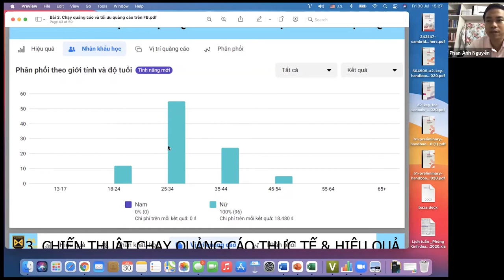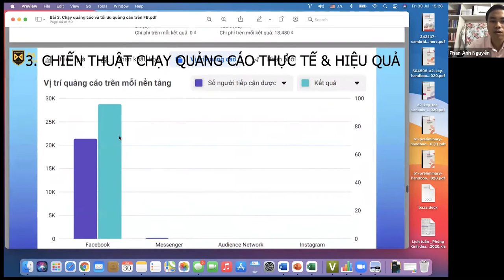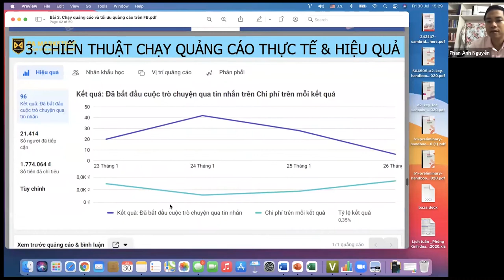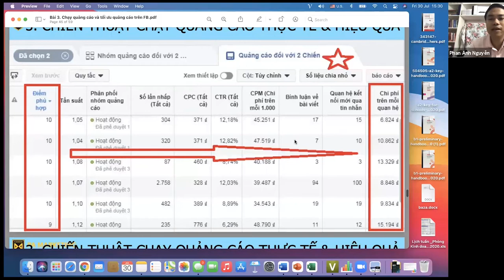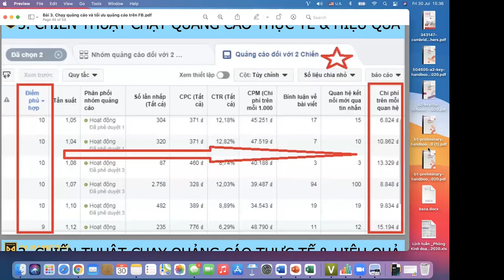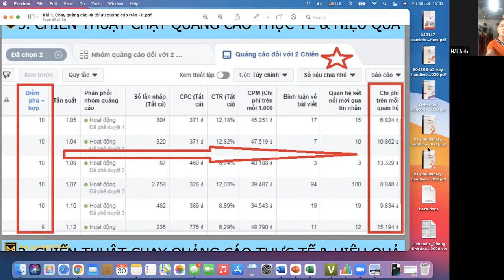[Kinh doanh Online ngành thời trang]: Đào tạo doanh nghiệp (P9)